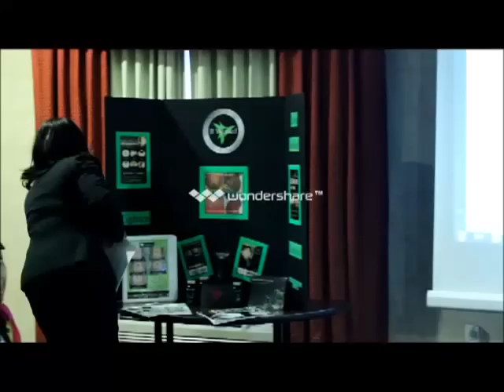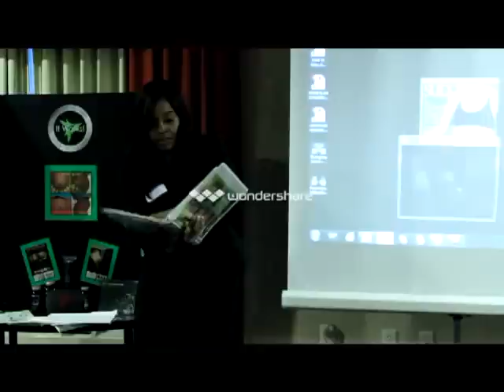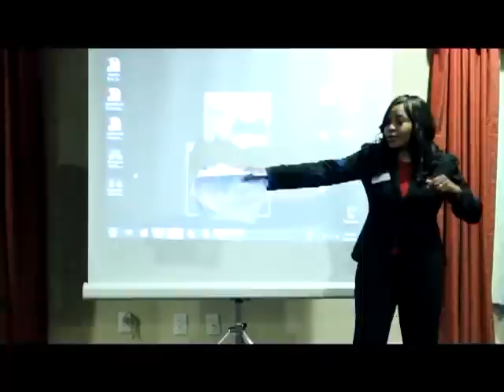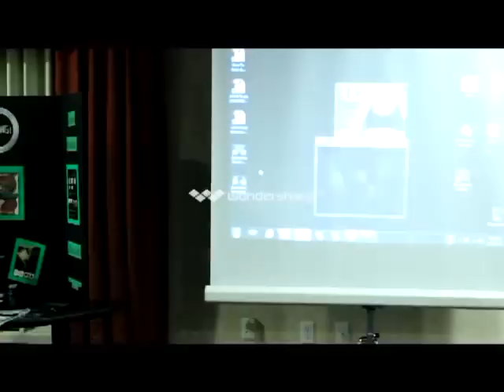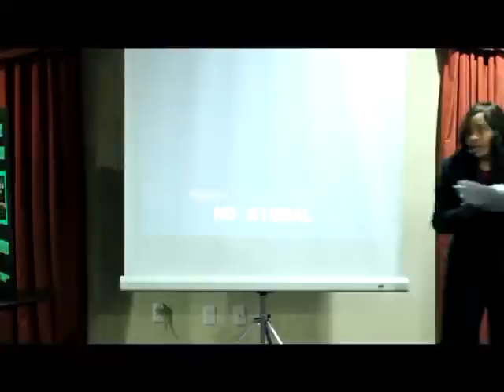Live Training Start your business off Right!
Get Out Your Game Start Quick Start Package and Follow along while Melissa Carver and Nichole Ramsey shows you how to get your Business off to a great Start!